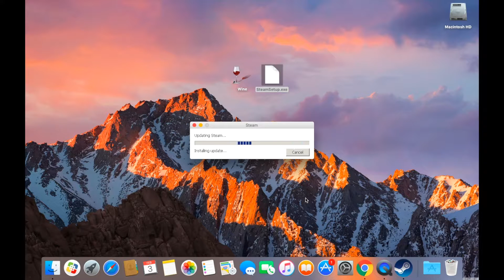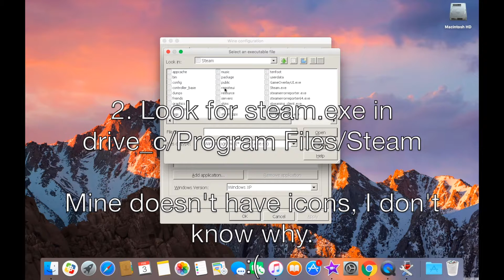How to run Windows version Steam on Mac OS X [1080p60FPS] [Original]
I hope you like the video! Also. For now on when you start Steam, you cannot click on steamsetup.exe. You will have to go to ~/wine files/drive_c/program files/Steam/steam.exe and execute it from there.